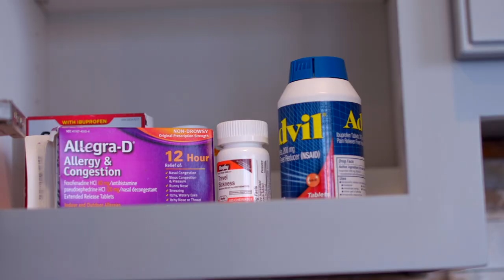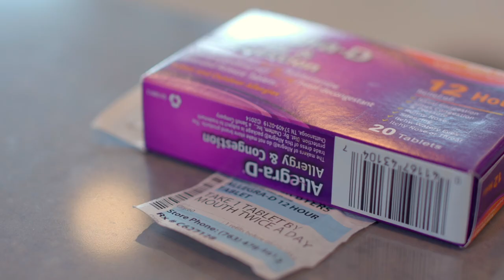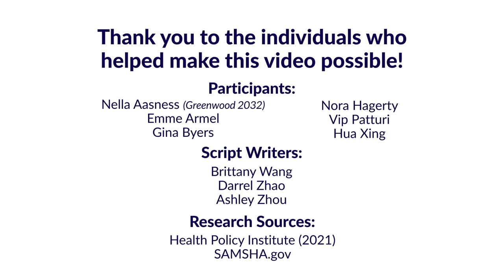Safe Medicine Storage & Disposal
For more information about medicine storage and disposal, visit the Partners in Prevention